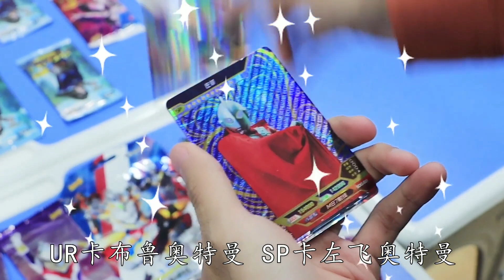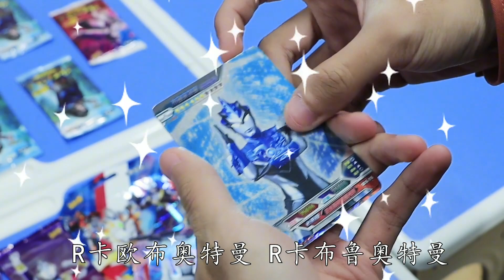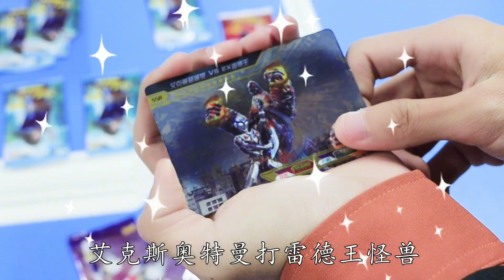奥特曼PK斗罗大陆卡片，谁更厉害？横版剧情卡打得过唐三圆形卡吗【新卡片故事】